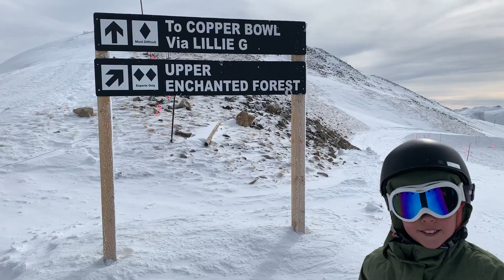How we're enjoying the last weeks of winter | Hiking, Skiing, Sledding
I am definitely a summer person, but we're trying to enjoy the last weeks of winter the best ways we know how. February is for hiking, skiing, sledding and cozy soups.

WANT TO START YOUR OWN BLOG?

Learn how our family supports ourselves full-time on our homestead with our blog and Youtube channel with in my FREE blogging success masterclass

Find all of my favorite go-to kitchen tools in the Farmhouse on Boone Amazon shop (fermenting weights, mason jar lids, reusable straws, etc)

Get my free essential oils class to learn all about the oils we use in the farmhouse!